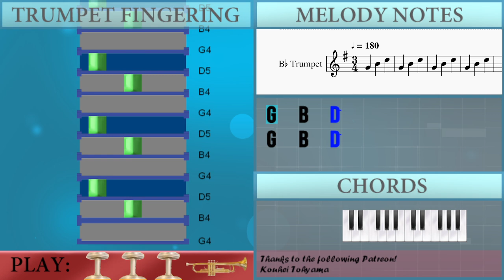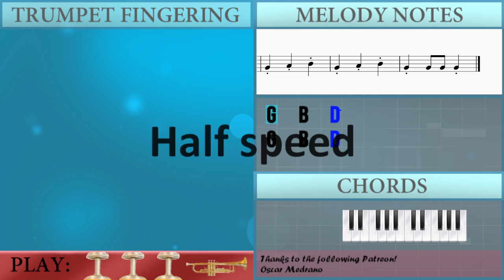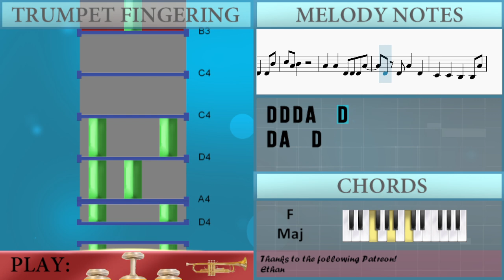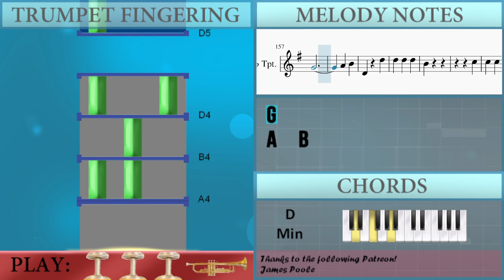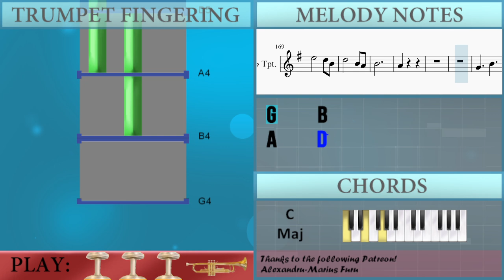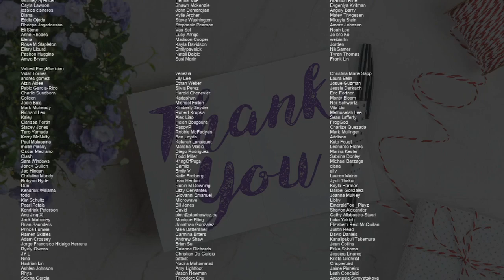How to play This Wish (Wish) by Ariana DeBose on Trumpet (Tutorial)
Comment and let us know how the videos have helped you. It keeps us going! :)The easiest way to learn how to play This Wish (Wish) by Ariana DeBose on the trumpet. It's a trumpet tutorial for This Wish (Wish) by Ariana DeBose.

EasyMusicLesson teaches you to play the your favorite instrument, through easy and simple animation so that you too can learn how to play This Wish (Wish) by Ariana DeBose on the trumpet easily. A trumpet tutorial with visual animation graphic.

Chords of Trumpet arrangement:
F Maj   F Maj   F Maj   G Min   A# Maj   C Maj   F Maj   F Maj
G Min   A# Maj   D Min   A# Maj   F Maj   G Min   G Maj   C Sus 4
C Maj   D Min   A# Maj   F Maj   D Min   A# Maj   F Maj   D Min
A# Maj   F Maj   D Min   A# Maj   C Maj   F Maj   C Maj   D Min
F Maj   C Maj   D Min   F Maj   C Maj   D Min   F Maj   A# Maj
A# Maj   F Maj   D Min   A# Maj   C Maj   F Maj   F Maj   G Min
A# Maj   C Maj   D Min   A# Maj   F Maj   C Maj   D Min   A# Maj
F Maj   C Maj   D Min   A# Maj   F Maj   D Min   A# Maj   F Maj
D Min   A# Maj   F Maj   D Min   A# Maj   C Maj   F Maj   C Maj
D Min   F Maj   C Maj   D Min   F Maj   C Maj   D Min   F Maj
A# Maj   C Maj   D Min   A# Maj   F Maj   D Min   A# Maj   F Maj
D Min   F Maj   A# Maj   C Maj   D Min   A# Maj   F Maj

Melody notes of Trumpet:
D4
D4
G4 G4 G4 G4   D4
C5   B4
A4   G4
G4
D4
G4   D4
D5     B4
A4     B4
E4 G4
B4
C5     B4
A4   G4
G4     D4
G4   D4
A4
G4   D5
D5   G4 G4   E4
D4       C4
B3   B4
E4 D5
D4
D5
B3     B4
B4
C5   B4 A4   G4
G4   D4 G4   B4
A4
G4     B4
A4     D5
B4
G4   G4
G4     B4
A4     D5
B4
G4
G4
G4
A4   B4
D4     G5
D5       C5
C5   C5   C5 B4
A4     A4
G4       A4 B4
D5
G4     A4
B4     D5
B4
A4
B4
G4 G4   D4   C4
B3
A4 B4
A4 B4
B3   D4 B4   G4
A4   G4 A4 G4
A4       A4
A4 G4   C5   B4
B4       D4
E4   E4   E4 G4
G4   E4 E4 E4 G4
A4   A4
B4 B4 B4 G4 G4 B4
B4 B4 B4 C5 B4 G4
G4   C5   C5   B4
G4   C5   B4   B4
G4
A4   A4   D4 D4
B4 D4   D4   C5
B4     A4
G4   D5
D4       C4 B3
B4
G4 D5
E5
G4 E4 G4   E4   G4
E4   D4
D5
B3     B4
B4
A4
G4     B4
A4     D5
B4
G4     G4
G4     B4
A4     D5
B4
G4
G4
G4
A4   B4
D4     D5
D5   D5   D5
B4
C5
A4     A4
E5     E5
D5
G4     A4
B4     D5
B4
A4
G4     B4
A4     D5
B4
D5   E5   E5   E5
D5
B4 A4 G4
G4       G4